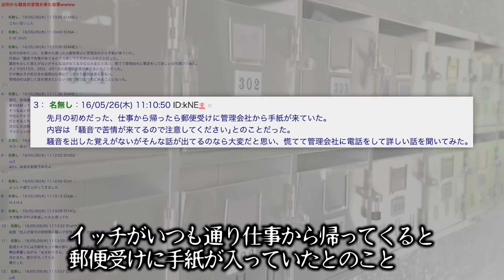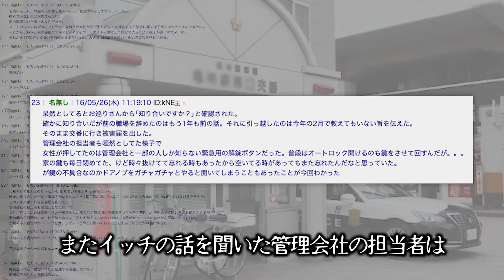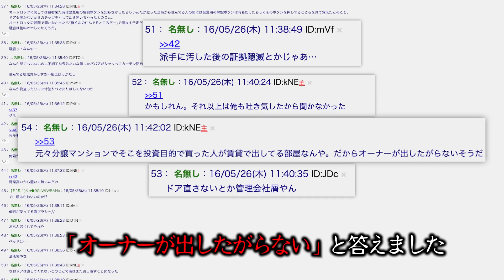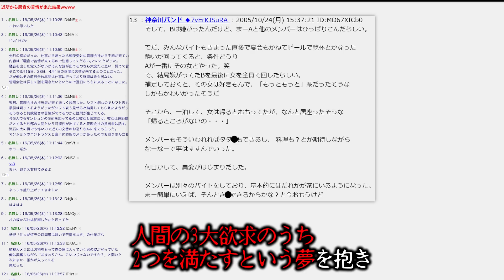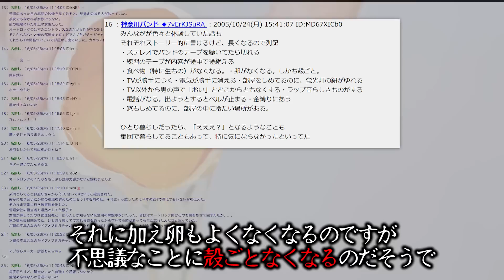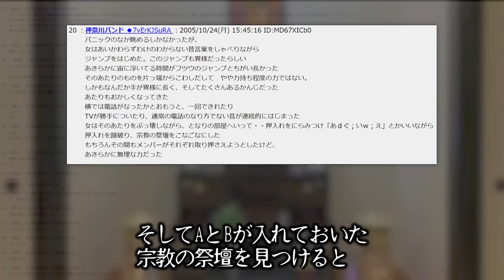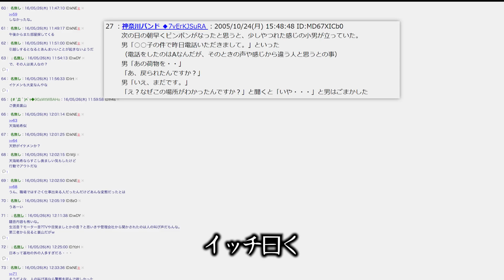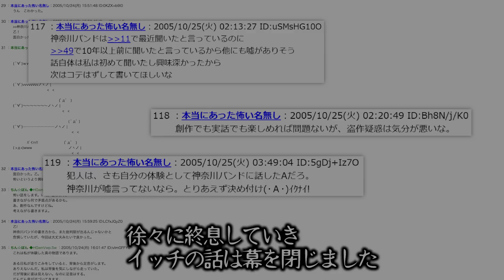あなたの家は本当に安全だと言い切れますか？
やがみです。
2チャンネルの怖いスレを解説・考察しています。
今回は2chのゾッとするホラーを2本立てでお届けします。
お盆は霊が集まるので怖い。

▼あらすじ
留守中なのに近所から苦情が入ったとスレを立てたイッチ。
意味のわからない現象の正体はあまりにも怖いもので...

元スレ
近所から騒音の苦情が来た結果wwww
死ぬ程洒落にならない怖い話を集めてみない？113

※この動画は、過去に起きた事件から現代でも起こりうる凶悪犯罪の危険性を訴えるための情報の伝達を目的としており、視聴者に衝撃を与えて扇動する目的はございません。